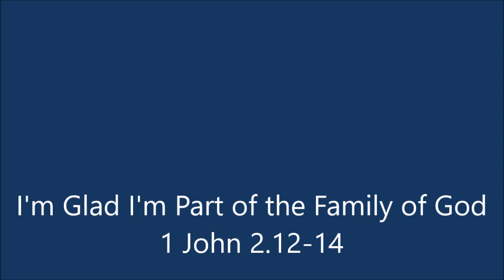April 3, 2016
I'm Glad I'm a Part of the Family of God
1 John 2.12-14